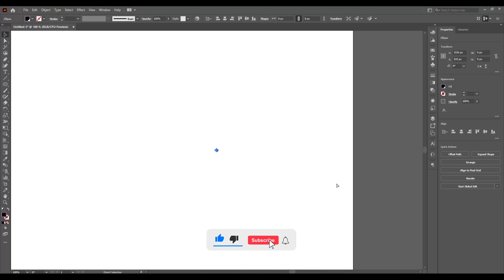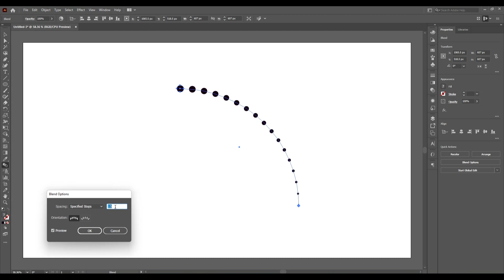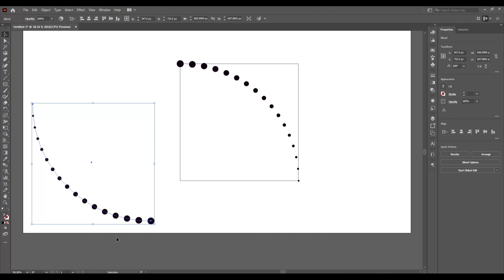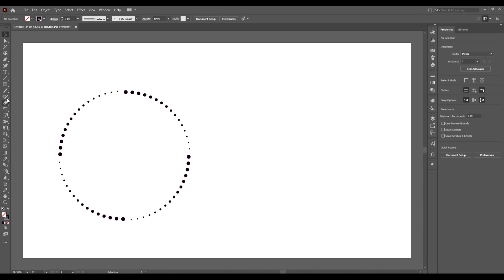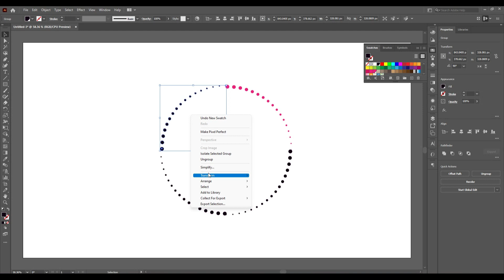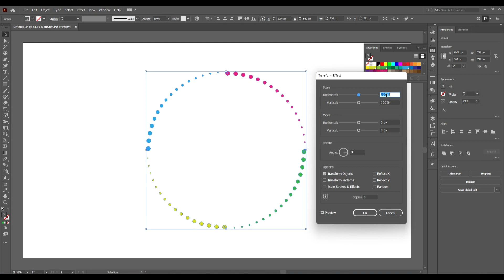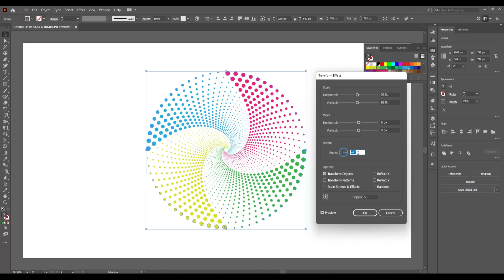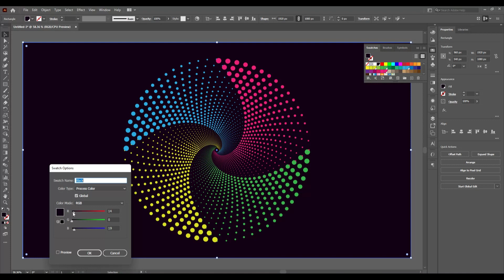How to Make Dotted Spiral Vortex in Illustrator | Graphic Design Tutorial | Adobe Illustrator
This is the dotted spiral that is made with a couple of techniques that are q bit more elaborated that the usual settings in illustrator. This one involves blending and distorting at the same time in order to achieve this dynamic dotted spiral effect in Illustrator,